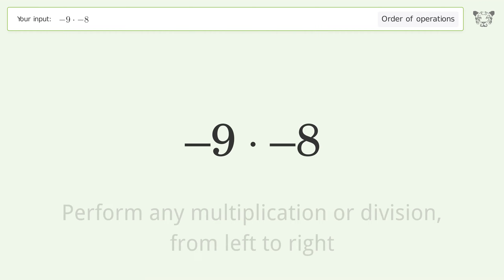Master Order of Operations: Solve -9*-8 Step by Step!